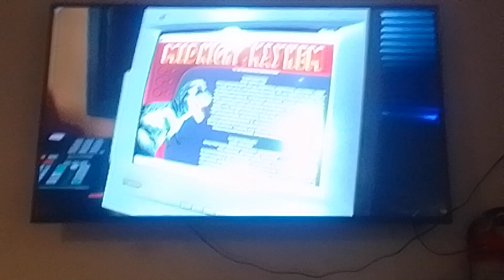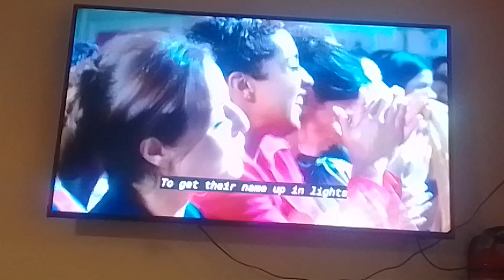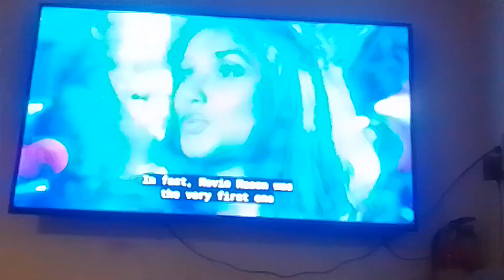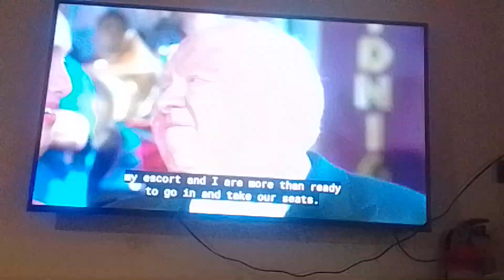rainbow ruby Vs the phantom of the megaplex part 6 (1)